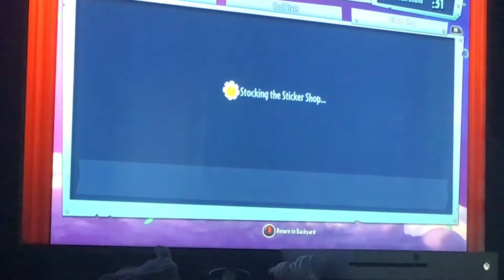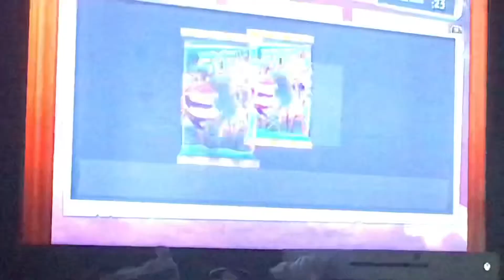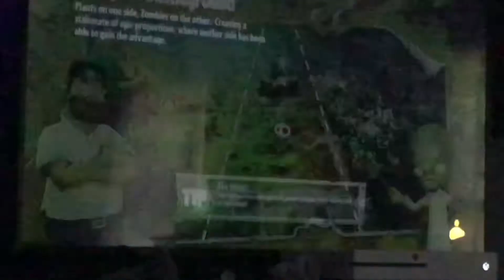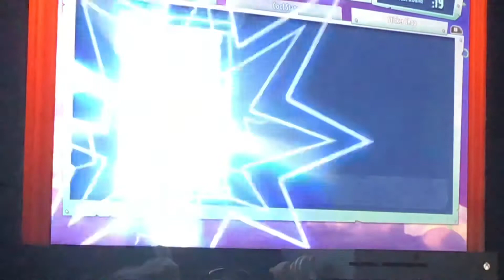Garden Warfare 2 but I’m the king of rambling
Nothing new to see here other than many things people don’t get